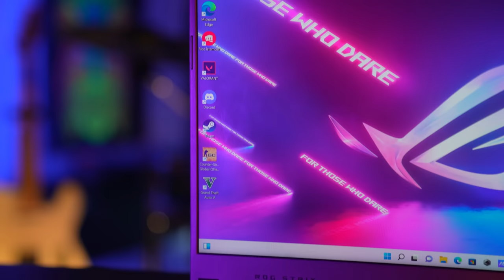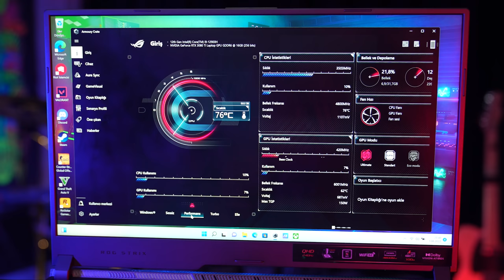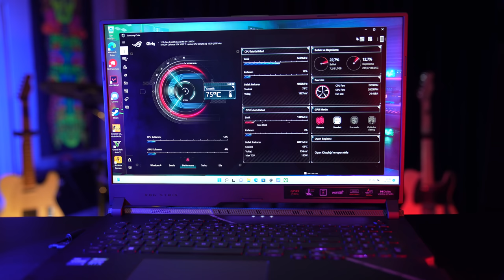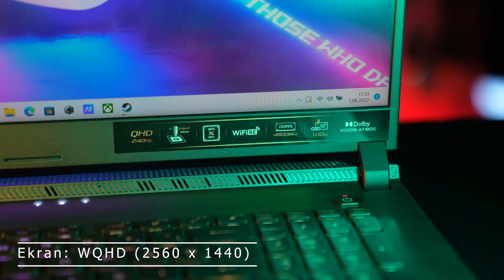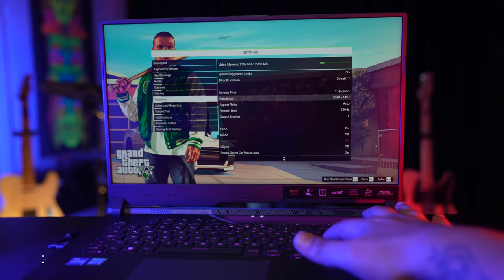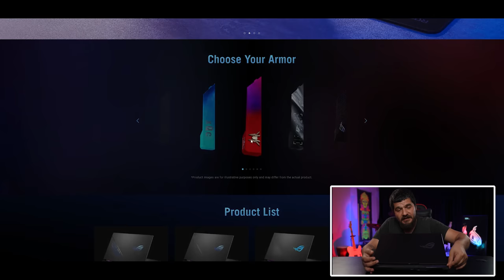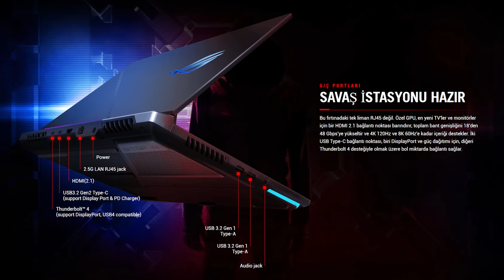Çok Affedersiniz Ama 95.998TL'lik Oyuncu Laptop'u: ROG Strix Scar 17 (2022)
Merhaba sevgili arkadaşlar. Bu videomuzda sizlerle birlikte önümde görmüş olduğunuz Asus Rog Strix Scar 17’nin 2022 modelinin detaylarına ineceğiz.

Ürünün tam fiyat bilgisi ve diğer detaylar için açıklama kısmına bağlantı bıraktım.
Bu daha öncesinde benim de kanalımda incelemesini yapmış olduğum Asus’un Strix Scar serisinin yenilenmiş hali. Yani adının yanındaki 2022 oradan geliyor. Diğer şeyler de hesaba katılınca kendisinin süper bir oyuncu laptop’u olduğunu söylemekte bir sakınca yok. Zira tek başına fiyatı bile bu cümleyi karşılıyor.

Madem bir oyuncu laptop’u o zaman ekran kartından başlamak gerekiyor. Bu canavarın içinde RTX3080Tİ var. Şansıma bu modelin bir önceki halinin uzunca bir süredir kullanıyorum. Bendeki modelde 3080 var. Demek ki yenilenmiş modelde 3080Ti tercih edilmiş. 3080TI modelleri 2022 yılının Ocak ayında duyurulmuştu. Yani aslında epey yeni bir ürün. Fakat bana soracak olursanız oyun bilgisayarı performansı anlamında 2080Ti’ların yıllardır oluşturduğu güven ve yayılımının önüne geçecek olan kart bu 3080Ti.

Şimdi buradan hemen bi işlemciye geçeyim çünkü soğutma meselesi bu laptop’da önemli. Çünkü işlemcisi de yine baya güçlü olan 12. nesil i9 12900H. Bu işlemcide yine 2022 Ocak doğumlu diyebiliriz. Yine Intel’in Turbo Boost Max teknolojisi ile 5.0GHz değerlerine kadar çıkabiliyor. Bünyesinde 6 performans 8’i de verimlilik olmak üzere 14 çekirdek ve 20 thread var. Rami ise 16GB GDDR5. Şarjı ise firmanın verdiği bilgilere göre 10 saat izleme süresi ama bu reel kullanımda zaten paso oyun oynuyorsanız bu oran düşer. Zaten oyun oynarken laptop’u da bir zahmet elektriğe takalım diye düşünüyorum. Yine de bir avantaj var. 100W bir adaptör ile Type C üstünden de şarj edebiliyorsunuz. Normalde kendi adaptörü 280W ve 0’dan %50’ye 30 dakika gibi kısa bir sürede çıkabiliyor.

Yani arkadaşlar ekran kartı ve işlemci bir araya geldiğinde zaten baya güçlü bir sistem bizi karşılıyor. Fakat buradaki sorun bu kadar güçlü donanımların nasıl soğutulacağı kısmında başlıyor.

Bu serideki teknoloji içerideki ısıyı verimli bir şekilde dışarı atmak için CPU üzerinde sıvı metal termal bileşik ve dört özel fan çıkışı kullanıyor. Asus’un Rog Intelligent Cooling adını verdiği bu teknoloji CPU ve GPU gibi kritik bileşenleri daha uzun süre soğuk tutmaya böylece laptop’larda sıkça karşılaşılan uzun oyun oturumlarında ısıdan kaynaklı takılmaların önüne geçiyor.

Burası biraz detay ama önemli. Firma tarafı Thermal Grizly sıvı-metal arayüz malzemesini kullanıyor. Firmanın belirttiği bilgiye göre bu sayede geleneksel termal macunlara göre 15 dereceye kadar daha soğuk kalabiliyor.

Peki firma bunları söylemiş reel kullanımda da bu böyle mi? Vallahi arkadaşlar bilirsiniz, bu tarz güçlü donanımlar küçük alanlara girdikçe ısı bir sorun olur. Buna bağlı olarak ses de bir sorun olur. Cihaz performans modundayken 40DB sesi aşmıyor. Yani çok sesli bir laptop değil. Fakat ısınma anlamında da 15 derece daha soğuk tutuyor derken yine de bunu çok düşük bir sıcaklık olarak değerlendirmenizi istemem. Yine ısınıyor ama hakikaten muadilleri ya da benim deneyimlediğim laptoplara göre daha az ısınıyor. Yine de unutmamak lazım. Bu yüksek performanslı bir cihaz. Dolayısıyla en sağlıklı kullanımı masaüstünde durması şeklinde olabilir. Kim dizinin üstünde oyun oynuyor ki? Bu arada harbiden merak ettim, dizüstü bilgisayarda gerçekten dizinin üstünde oyun oynayan var mı? Geçici bir süre filan değil ha “ben alır öyle oynarım” diyen?